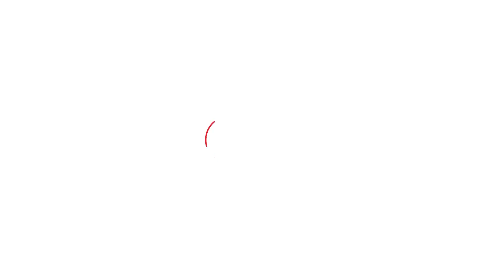Ghazal by Neeraj Yadav | उम्र भर शायरी हो नहीं सकती है | Mike ke Lal | Poetry | Sahitya Tak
यूं बसर ज़िंदगी हो नहीं सकती है
उम्र भर शायरी हो नहीं सकती है ...दुनिया में भारतीय भाषाओं के इस सबसे बड़े मेले साहित्य के महाकुम्भ 'साहित्य आज तक' में युवा कलाकारों के लिए 'माइक के लाल' मंच सजाया गया था. इस मंच पर 1100 से अधिक उभरते युवा कलाकारों को अपनी रचनाएं पढ़ने का सुनहरा अवसर प्राप्त हुआ. हरियाणा, मध्य प्रदेश, राजस्थान, उत्तर प्रदेश , यहां तक कि पश्चिम बंगाल से भी लोग अपनी कला का प्रदर्शन करने के लिए हमारे साथ जुड़े. इसी महफ़िल में हमारे साथ जुडे़ थे 'नीरज यादव'. नीरज ने इस प्रतिष्ठित मंच पर अपना शानदार कविता 'उम्र भर शायरी हो नहीं सकती है' पढ़ा. इस कार्यक्रम का लाइव प्रसारण भी साहित्य तक के सभी डिजीटल मंच पर एक साथ किया गया था. 'साहित्य आजतक' में आयोजित साहित्य तक- माइक के लाल' के तहत ओपन माइक में पढ़ी गई उन रचनाओं को यहां भी प्रसारित किया जा रहा है.  युवा प्रतिभाओं को मंच दिलाने की साहित्य तक की इस मुहिम से जुड़े रहिए, और हर दिन यहीं, इसी वक्त सुनिए माइक के लाल की उम्दा प्रस्तुतियां.